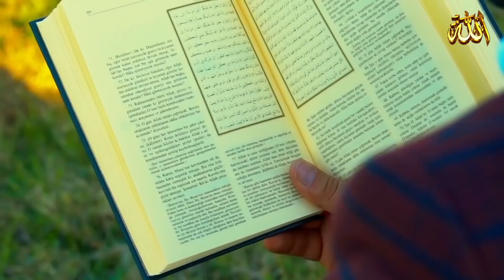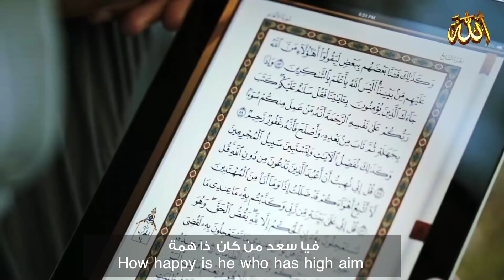يا الله ما أجمل هذا النشيد يفوق الوصف | جمال الوجود بذكر الإله ـ Nasheed : The Beauty of Existence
ـ  نهاية العالم نبوءة نبي End of the world prophecy prophet على الفيسبوك

🎤 Artist - المنشد
Hamoud al Qahtani - حمود القحطاني

🎧 Composer/Sound Engineer - الحان وهندسة صوتية
Muhammad al Muqit - محمد المقيط

✒ Poem Writer - كلمات الشاعر
Abdul-Malik Al-Kathiri - عبدالملك الكثيري

🎼 الكلمات 🎼 Lyrics 🎼
جمال الوجود بذكر الاله
The beauty of existence is remembering Allah

وتصفو الحياة بنور هداه
Than life becomes pure with his guidance of light

وتطرب نفسه له طاعة
And the soul becomes assured in His obedience

وتبلغ سعد إلى منتهاه
Then happiness reaches its utmost peak

فؤاد شغوف إلى ربه
A heart full of passion for its Lord

أحب رضاه أحب لقاه
Which loves to satisfy Him and to meet Him

يضل يجيء إلى ربوة
Keeps returning to sublimity of prayer

قرار ويسمو وذا مبتغاه
For him it’s his home and all what he wants

فلا لهو يثنيه عن سيره
Not any amusement can divert him from his march

ولا جمع مال تغشى هواه
Nor collecting wealth can blind his eyes

إذا ما ينادي منادي الفلاح
And when the caller calls towards success

تراه لذاك يحث خطاه
You see him walk towards it, answering the call

يتمتم ربي ايا غافرا
Whispering “my Lord, o forgiver of sins”

رجوتك عفوا ولا لي سواه
Your pardon is what I seek and nothing else

ودمع يسيل على مصحف
And tears that drip on Your book

به يغسل الله سخما اتاه
By which Allah removes the sins

فتلك سجايا لقلب سليم
That's how a sound heard should beat

إلى الله دوما تدور رحاه
Towards Allah it always keeps returning

فيا سعد من كان ذا همة
How happy is he who has high aim

إلى جنة في اعالي سماه
To paradise in the highest of heavens

Our beloved (PBUH) said - يقول الحبيب ﷺ